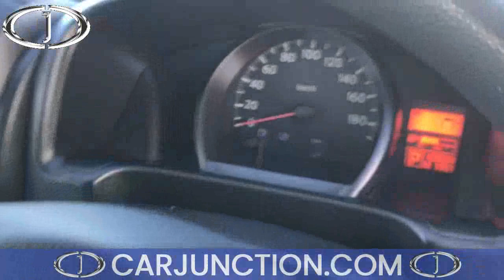Nissan NV200 2010 (1.6 Petrol Engine) For Sale at Car Junction Japan.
Welcome to Car Junction Japan.

Nissan NV200 Model 2010 Review.
Manufacturer: Nissan
Model : NV200
Model Year:  2010
Mileage : 120400
Engine capacity : 1.6 Petrol
Transmission : Automatic
Color : Silver
Door : 5
Seats : 5
Fuel System : Petrol
Drive : Right Hand Drive (RHD)

Extras : Air conditioner,Power Steering, Power Mirrorr ,Power Window ,Anti Brake System,Dual Airbags.

Price : Not Showing